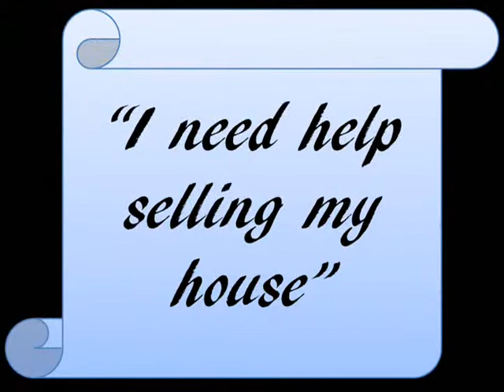Real estate agents | Kingdom First Home Solutions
Are you looking for Real Estate Investment Deals?
You've come to the right place!  and enter your name and email in the boxes to

the right and we'll send you wholesale deals that we believe would be a good fit!
Kingdom First Home Solutions is a full service residential Investment company, located in North Richland Hills, TX.  We work with

many investors who are looking for deals, including wholesale properties and/or rentals thru either  cash or owner finance.  Our

company looks at a lot of property and focuses on helping sellers using a variety of solutions, including:
Cash Deals
Owner Financing
Wrap Around Mortgages
Short Sales
Equity Partnering
Lease Options
Traditional Listings
NEW!
We have motivated seller leads available if you are interested.